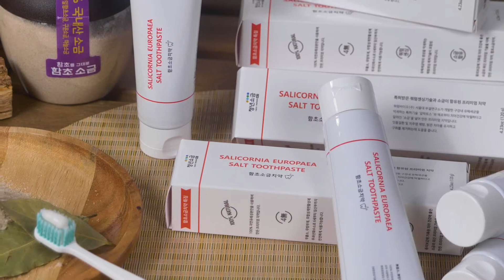💕소상공인 가치삽시다💕 함초 소금치약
함초소금치약 -입냄새 악취균제거 천연미백 무불소 임산부가능 천연재료 구운소금~~~👀